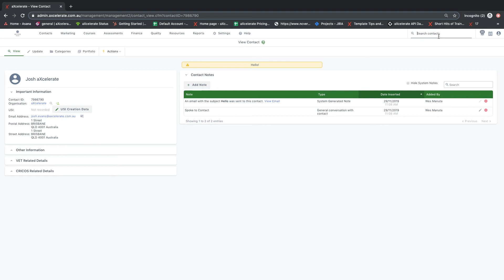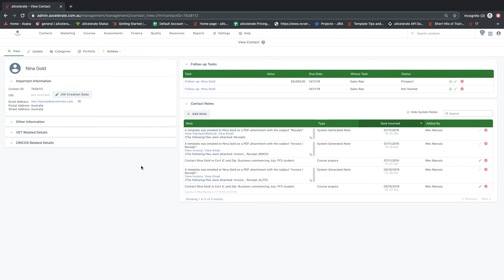Onboarding Series Ep.11 -Search Functionality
An overview of the search functionality in aXcelerate